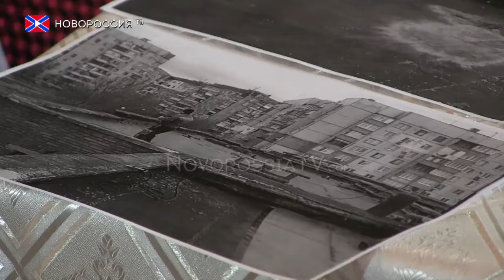ДНР восстанавливает инфраструктуру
После длительных обстрелов ДНР восстанавливает свои города. Сегодня наши журналисты посетили детский садик-ясли, который уже наладил свою работу, после попаданий осколков снаряда.

Реквизиты:
Для переводов из России и СНГ на счета "Новороссия ТВ":
Сбербанк России
Номер карты 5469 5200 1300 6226 Павел Г.
Реквизиты счета:
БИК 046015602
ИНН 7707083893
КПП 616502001